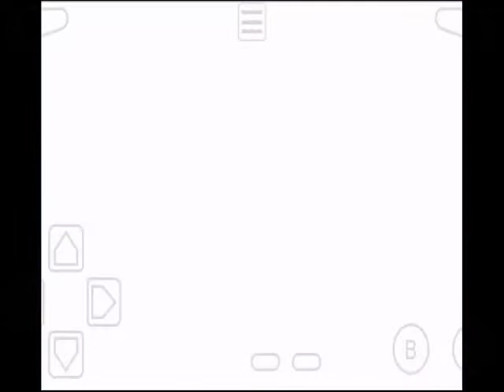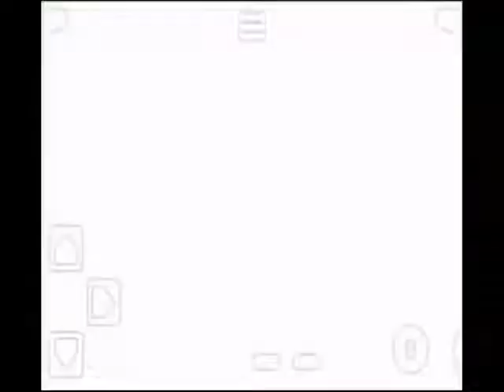Guia Zelda The Minish Cap Parte 1~ El mundo pequeño de los Minish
Iniciamos nuestra aventura en el reino de Hyrule,Vaati un malvado personaje convierte en piedra a la princesa Zelda y ahora debemos ir en busca de los Minish para averiguar como reforjar la espada sagrada.
El rey nos dice q debemos ir al Bosque Minish, donde encontramos un extraño gorro llamado Ezero quien nos ayudará a encontrar a los Minish del bosque para deshacer el maleficio.